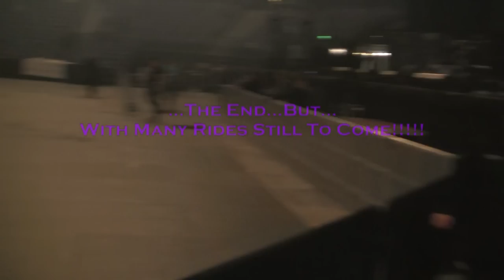Nightwish Imaginaerum Full Concert @Hartwall Areena, Helsinki 2012 11 10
This is the full version of the video I had posted earlier this week, for all the holistic freaks like myself ;-D
N.B. This video is for personal use only: if anyone uses this audio to make a bootleg version without my permission (as already has occured) I will report this. The only persons who are allowed to make a full DVD are Nightwish themselves!

The first four songs are for the greater part with audio only, for reasons I have explained already at the first video
Nevertheless I hope you can enjoy the full audio version of the concert by e.g. converting it into an audio file (I listen to it on my way to work often).

Complete setlist:
1.Taikatalvi 00:00
2. Storytime (2nd part audio only) 02:40
3. Dark Chest of Wonders (audio only) 08:06
4. Amaranth (1st part audio only) 13:15
5. Scaretale 18:01
6. Ever Dream 24:56
7. Slow, Love, Slow 31:30
8. I Want My Tears Back (With Troy Donockley and Pekka Kuusisto) 36:53
9. Last of the Wilds (With Troy Donockley and Pekka Kuusisto) 42:03
Arabesque (With pyro dancers, World Premiere) 49:10
10.Planet Hell 52:14
11.Ghost River 57:03
12.Song of Myself 1:02:42
13.Ghost Love Score 1:09:44
14.Last Ride of the Day 1:21:25
Big Hug Floor & Tuomas 1:27:25
Guess Who Were There Too? 1:29:20

ALL THE RIGHTS OF THIS MAGNIFICENT PERFORMANCE GO TO NIGHTWISH AND MAESTRO TUOMAS HOLOPAINEN!!!